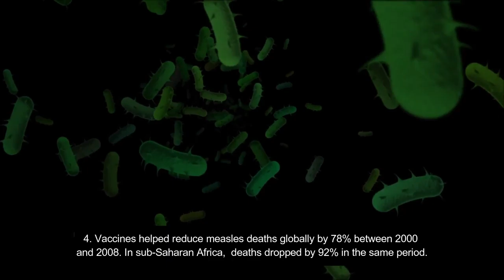10 FACTS ABOUT VACCINES !!!!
10 FACTS ABOUT VACCINES.
1. The first-ever vaccine was made in 1796.
2. Vaccines prevent more than 2.5 million deaths each year.
3. In the past 60 years, vaccines helped eradicate one disease (smallpox) and are close to eradicating another (polio).
4. Vaccines helped reduce measles deaths globally by 78% between 2000 and 2008. In sub-Saharan Africa,   deaths dropped by 92% in the same period.
5. The vaccine doesn’t have an active virus in it.
6. Babies get their first vaccinations when they are 8 weeks old.
7. Animals can get vaccinated too!
8. Not all vaccines are given as shots. Some vaccines are given orally.
9. You might need to be vaccinated when going to certain countries!
10. Vaccines are approved after lots of testing.